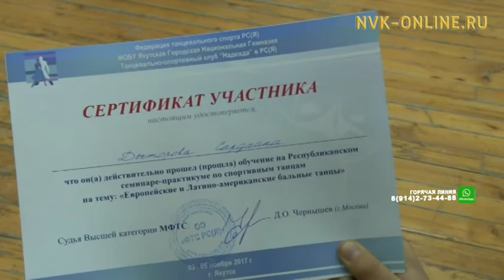В Якутске юные бальники повысили свое мастерство